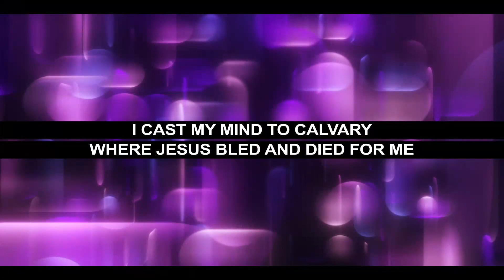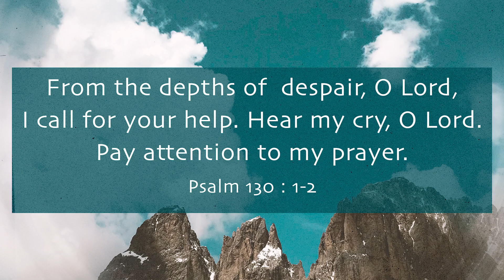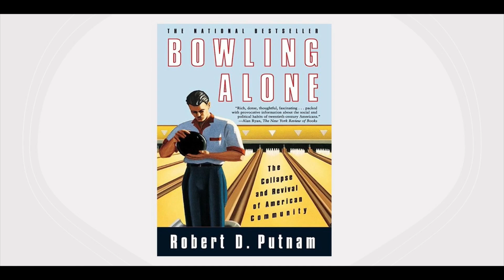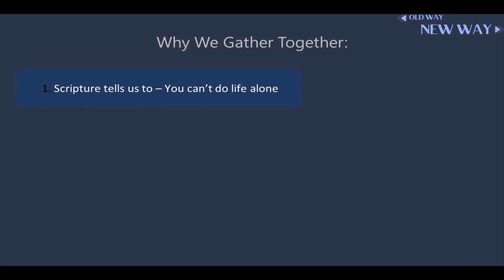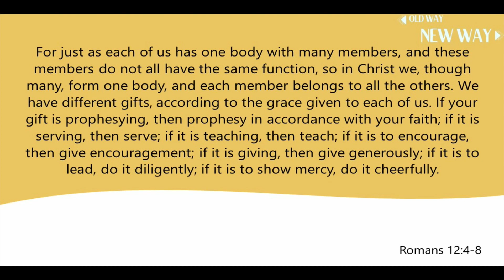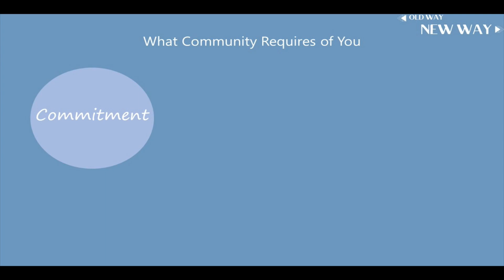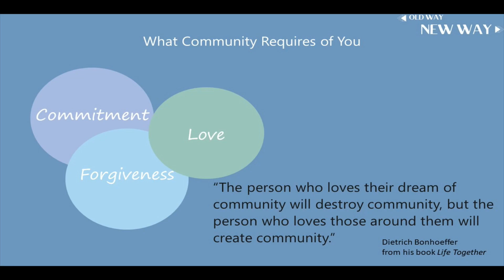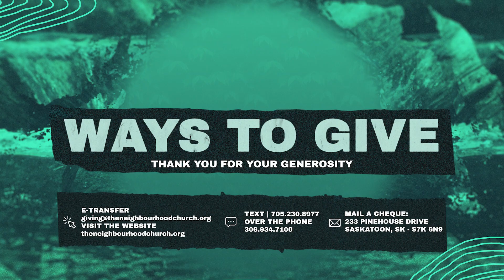The Neighbourhood Church | Full Service | July 1st / 2nd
Pastor Jordan concludes series, "Old Way New Way, Habits to Live by"
focusing on Gathering.

Let us know how you are doing by filling out one of the following online cards!

Chapters:
00:00 - Welcome
0:22 - Musical Worship
09:24 - Announcements. aka Family News!
11:08 - The Message - Pastor Jordan McLellan
48:37 - Benediction